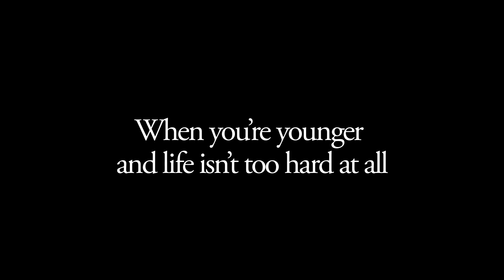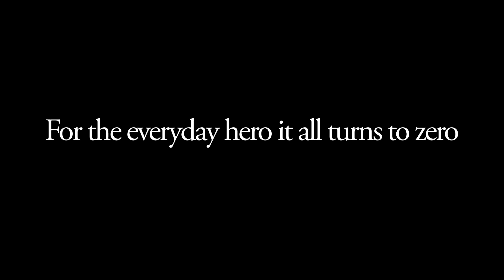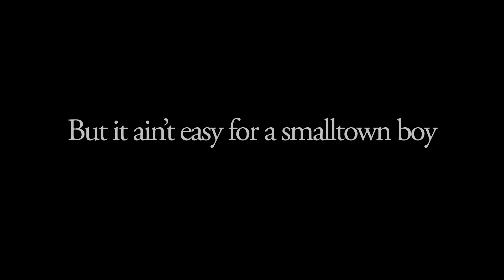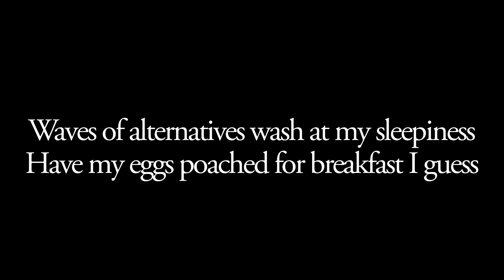Queen - Drowse (Official Lyric Video)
Taken from A Day At The Races, 1976 and Forever, 2014.
Sing along to 'Drowse' with this official karaoke style Queen lyric video.